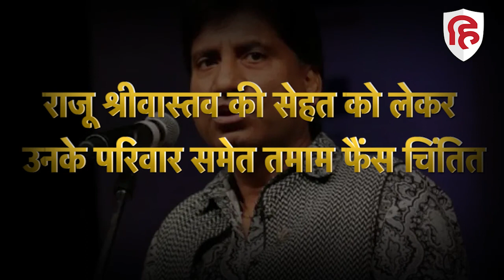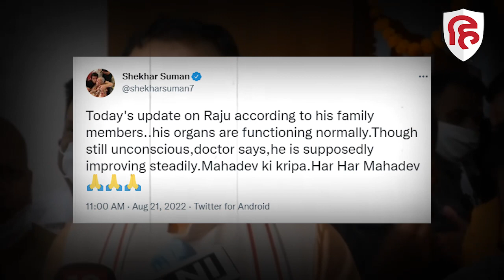Raju Srivastava Health Update: वेंटिलेटर सपोर्ट पर राजू श्रीवास्तव, डॉक्टरों में बताया कब आएगा होश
कॉमेडियन राजू श्रीवास्तव अभी भी ICU में वेंटिलेटर पर हैं. राजू श्रीवास्तव की सेहत को लेकर उनके परिवार समेत तमाम फैंस चिंतित हैं. राजू श्रीवास्तव की अच्छी सेहत के लिए परिवारवाले और कॉमेडियन के तमाम फैंस दुआएं कर रहे हैं. पिछले 13 दिन से वो दिल्ली के एम्स अस्पताल में जिंदगी की जंग लड़ रहे हैं. साथ ही, उन्हें अब तक होश भी नहीं आया है. हालांकि, कॉमेडियन राजू श्रीवास्तव की सेहत स्थिर बनी हुई है. एम्स के डॉक्टर अब भी यही उम्मीद जता रहे हैं कि उनका ब्रेन ऑक्सीजन के सहारे धीमे-धीमे अपनी नई सेल्स का निर्माण कर खुद को थोड़ा ठीक कर पाएगा.